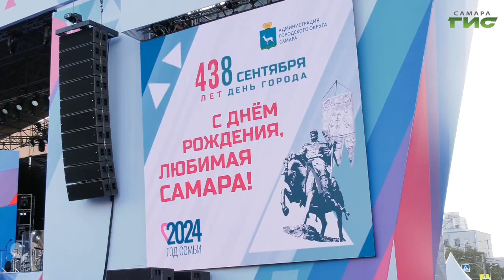В Самаре в честь Дня города прошел патриотический концерт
В выходные в Самаре отметили День города. Он завершился патриотическим концертом "С любовью к родному городу". Порадовать самарцев в город на Волге приехало несколько творческих  коллективов. Самыми ожидаемыми стали выступления Сергея Трофимова и группы Uma2rman. Эмоциями зарядилась Полина Чулюкова.